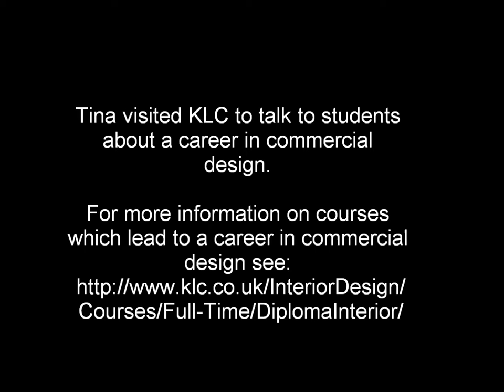Tina Norden from Conran and Partners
Tina is an Associate Director at Conran and Partners and specialises in hospitality design. She visited KLC to talk to students about her career and the projects she works on.